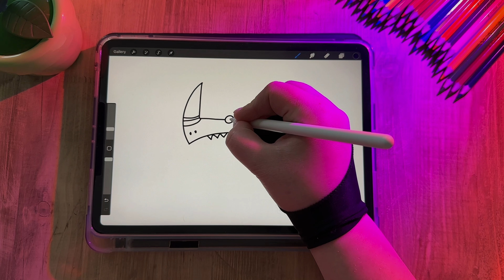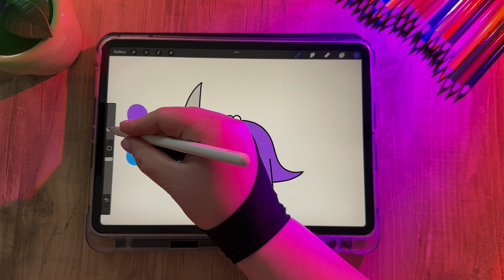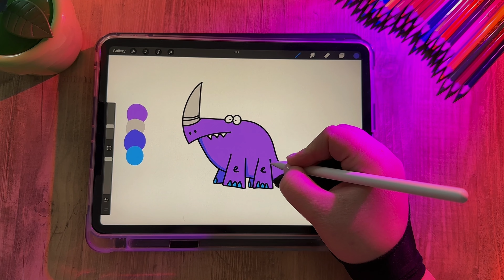How to Draw a Dinosaur | Drawing tutorial | Easy Drawing for Kids and not only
Hi, my name is Valeria 😊
I draw!
If you love to draw and color, or just want to learn how, you're in the right place. Will show you step-by-step how to create awesome drawings of your favorite animals, characters, and more. Let's draw with me!